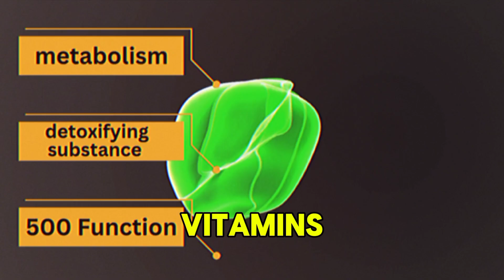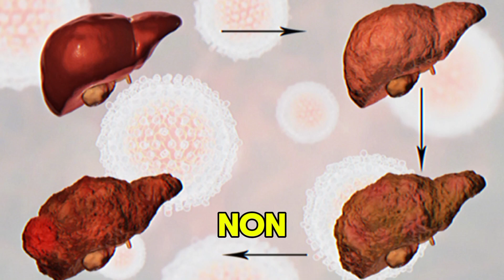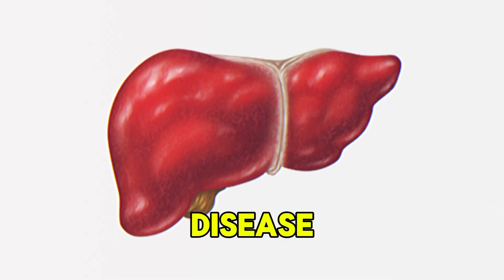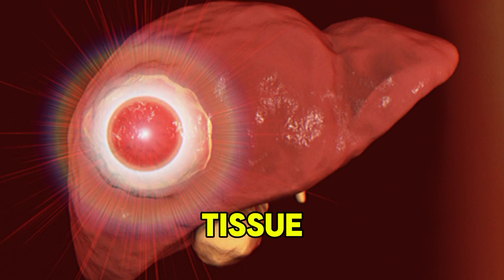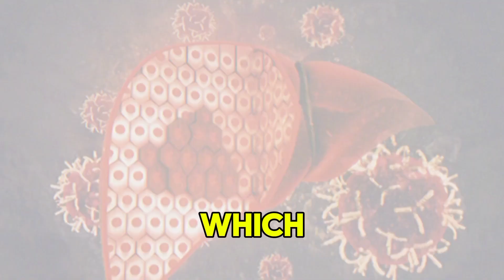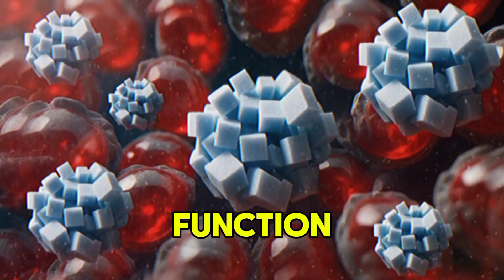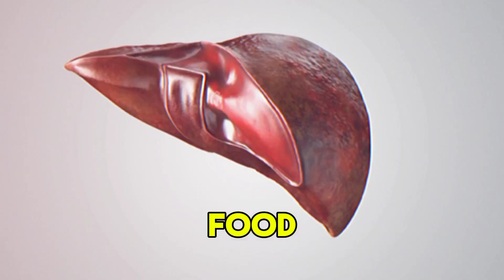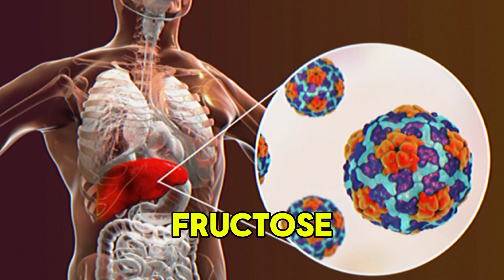Shocking: 10 Common Foods Damaging Your Liver Every Day (Health Tips You Must Know)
Discover the top 10 foods that are secretly destroying your liver health and learn how to avoid them! In this detailed video, we dive deep into the scientific facts behind liver damage caused by common foods like sugar, alcohol, processed meats, and even certain oils. If you're concerned about your health and want to live a longer, healthier life, this is a must-watch. From sugary beverages to fast food, we break down why these foods are so harmful and what you can do to protect your liver starting today.

Our health tips are backed by research from trusted sources like the Journal of Hepatology, Harvard Medical School, and more. By avoiding these harmful foods, you can reduce your risk of non-alcoholic fatty liver disease (NAFLD), liver cancer, cirrhosis, and more. Watch till the end for an exciting surprise as we share liver-healing drinks that can help you live a healthier, longer life!

Key Topics Covered:

•Top 10 liver-damaging foods
Why sugar and sugary beverages are harmful
•The dangers of processed meats, fried foods, and alcohol
•How refined carbs and artificial sweeteners affect your liver
•The surprising impact of vegetable oils and high-fructose corn syrup
•Simple tips to improve your liver health
•Don't miss the end! We’ll guide you to our next video on 6 incredible juices that can rejuvenate your liver and help you live longer!

Top foods that destroy liver, worst foods for liver health, avoid these foods for a healthy liver, how to improve liver health, non-alcoholic fatty liver disease prevention, liver damage causes, health tips for better liver, foods that damage your liver, how to protect your liver, liver detox foods, liver-friendly diet, avoid sugar for liver health, health tips YouTube, healthy liver diet.

Song: Upbeat Corporate by Wavecont